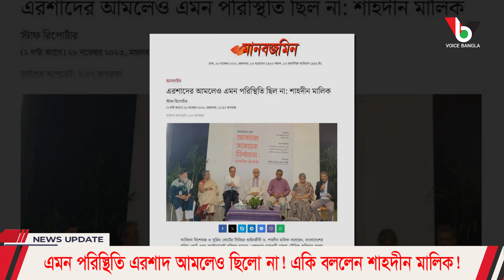এমন পরিস্থিতি এরশাদ আমলেও ছিলো না! একি বললেন শাহদীন মালিক! Mostofa Feroz I Voice Bangla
এমন পরিস্থিতি এরশাদ আমলেও ছিলো না!
একি বললেন শাহদীন মালিক!

*** ANTI-PIRACY WARNING ***